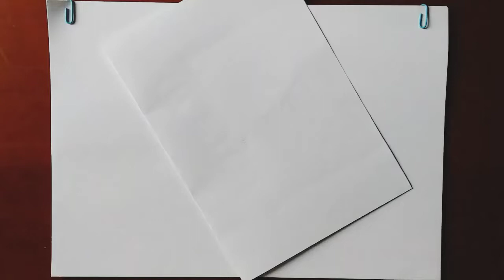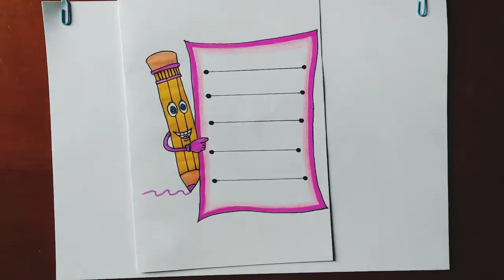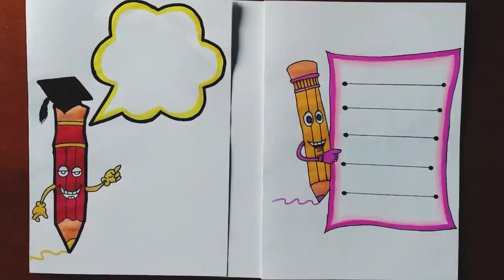Border Design on Paper || Border Design for Project || Front Page Decoration by Artistica Min💛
Pencil || Border Design on Paper | Border Design for Project  || Front Page Decoration by Artistica Min

I have shown 2 easy front page  border designs on paper for projects file,assignment & charts. It's easy & simple to make.

easy border designs for school
project design for school
simple  border designs for school project
simple owl & flower border designs for school project